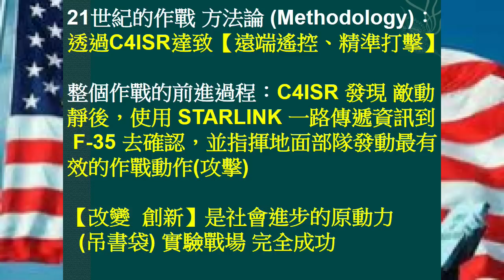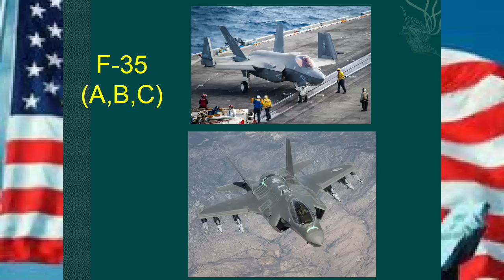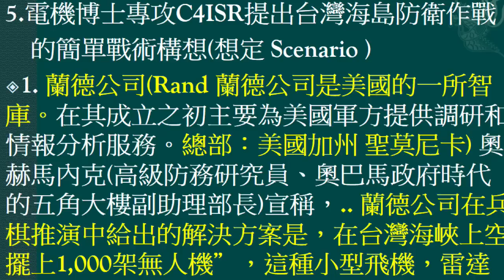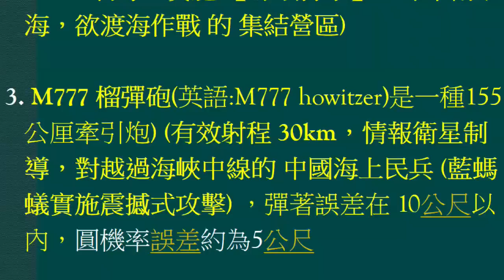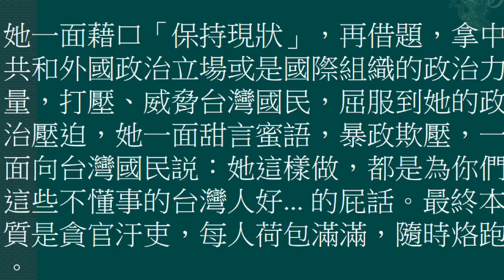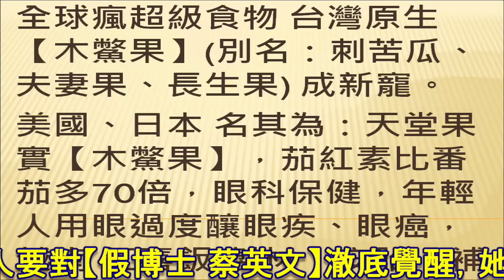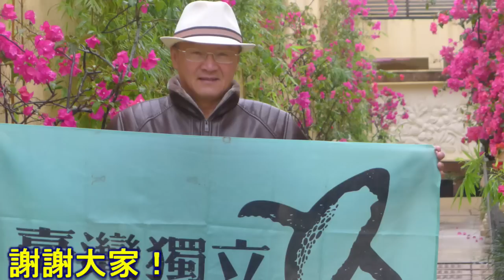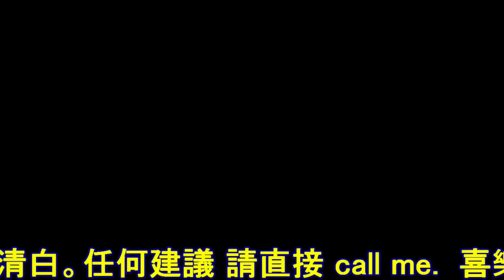(06/20日) 假博士蔡英文 是20世紀的劣等生，她治國玩的是哪招？上世紀 越南阮文紹、菲律賓馬可仕 的那幾招；絕對親美，但對內統治，絕對貪汙腐敗。當敵人包圍首都，直昇機降落總統官邸，帶走貪汙的總統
(2022/06/20日) 中選會一直作弊，再怎麼選，你也選不贏 蔡假博士他們，不信？請參看 凍未條哥的youtube吧。想透過民主機制的選舉，淘汰蔡英文？痴人說夢話。【假博士 蔡英文】是20世紀的智障兒、劣等生，她治國玩的是哪招？上世紀 越南的阮文紹、菲律賓馬可仕 的那幾招：【絕對的親美、聽美國老大哥的話，但對內統治，卻是絕對的貪汙腐敗】。上世紀50、60年代出身的人，都還記得，在美軍充分支援的情形下，阮文紹、馬可仕就能貪汙治國到民生凋敝，澈底亡國。那緊張畫面，當敵人包圍首都時，美國直昇機緊急降落總統官邸，帶走貪汙的總統。為何漢光演習一直演練總統落跑？都已是21世紀了，完全執政的民進黨，還想把富裕、進步的台灣，帶回上世紀的越南、菲律賓。台灣現擁有全世界最尖端晶片製造的台積電，從俄烏戰爭我們看到了21世紀的科技作戰，問題是智障兒加劣等生蔡英文，把本土民進黨帶領成一群貪官汙吏。兵隨將轉，如果台灣政壇再沒有高人，澈底政治革新，上世紀 越南、菲律賓的記憶就是台灣的未來。然後台勞將像現在的越勞、菲勞，遊走、打電話回鄉的，充滿在西方國家的街道。歷史一直在重演..。